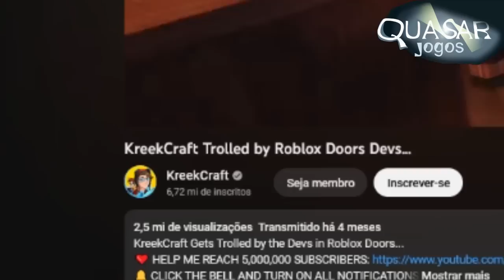EASTER EGGS ENGRAÇADOS DO DOORS ROBLOX- Quasar Jogos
doors é um game com muitas portas e muitos easter eggs.

Jogo Simulador Paranormal